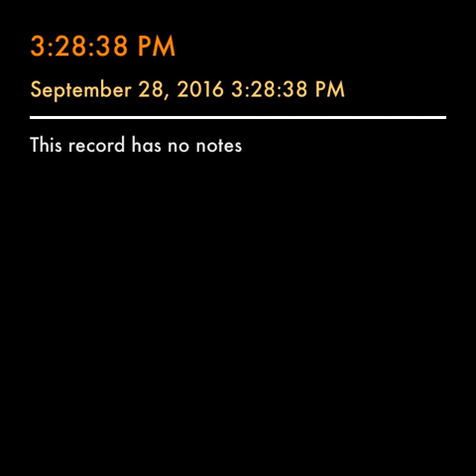Crazy Horse - chapter 1